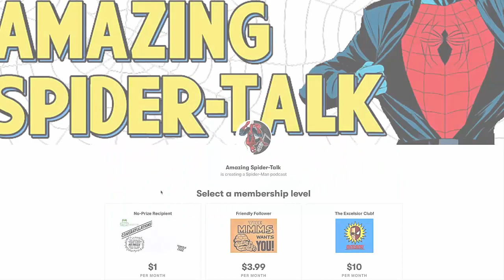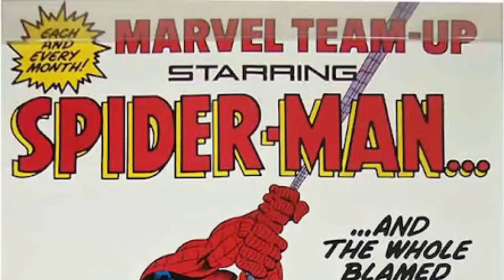A Legendary Team: Guests Tom DeFalco and Ron Frenz (Season 6, Episode 2)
LEGENDARY doesn't even begin to cover it...

In this season of the Amazing Spider-Talk, Dan and Mark are going back to the mid-80’s when the Amazing Spider-Man title was handed over to one of the most legendary creative pairings in comics, who were just starting their creative partnership: Tom DeFalco and Ron Frenz. It was a time of immense change in the comics industry but together Tom and Ron returned Spider-Man to its Ditko-inspired roots to create one of the most beloved runs on the title.

Today they will be joined by the legendary Tom DeFalco and Ron Frenz for the first time, together, on the Amazing Spider-Talk. They specifically wanted to talk to them about their unique partnership in comics that has lasted four decades. Together they’ve worked on Amazing Spider-Man, Spider-Girl, Marvel Team-Up, Thor, Thunderstrike, and so many other excellent titles.